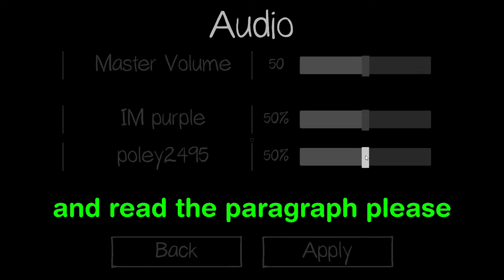Ghost Bustin'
First Time Phasmophobia

yeet skeet n' beat meat